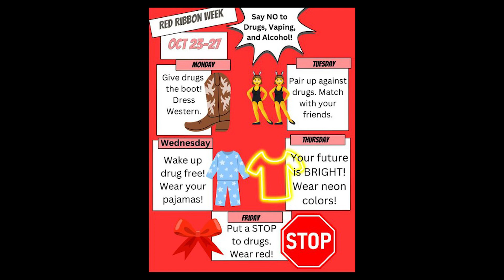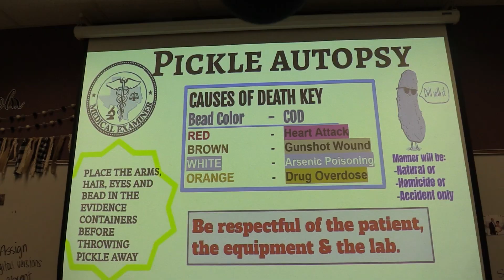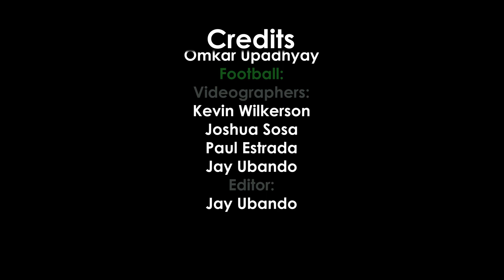Reagan TV 10/20/23